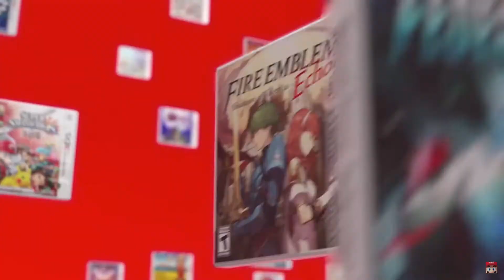On en parle : La console New 2DS XL entre nos mains